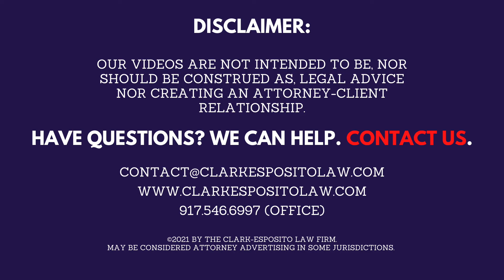What is a Prior Disclosure? When to Come Clean with U.S. Customs About Bad Shipments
In this video our Managing Attorney Deanna and our Senior Customs Attorney Debra will discuss when you should come clean with U.S. Customs about bad shipments through something called a Prior Disclosure.

Are you concerned about some bad shipments you may have participated in, or are you simply trying to be prepared for the future? If so, keep watching this video.

Have you found yourself in trouble with U.S. Customs and Border Protection (CBP), the U.S. Fish and Wildlife Service (FWS), or the Bureau of Industry and Security (BIS)? We are determined to help you. Click the link below to check out our booklets and learn how we can help guide you through this.

We are determined to help you.

Navigate the Complexities of International Trade Law with Trusted Counsel.

We help growing companies who import and export comply with government regulations.  We do this by implementing compliance solutions, resolving problems, and obtaining licenses or other permissions in order to capture a new business opportunity. [Resolving problems with US Customs, obtaining export licenses with BIS and OFAC, and obtaining permits or other authorizations (permissions) in order to capture a new business opportunity, like a tobacco importer’s permit.] In need of a solution?  Let us help you minimize risks and improve your business operations today.

Our focus includes:

- Legal compliance with BIS, OFAC, US State Dept., US Customs (CBP), TTB, FDA, FTC, DEA, USDA, CPSC

- License and permit applications (or determining if an exception exists)

- Responding to a government inquiry and reducing civil penalties where assessed

- Navigating clients through audits, focused assessments, and voluntary self disclosures

- Determining the legal requirements and risks of doing business in other countries

- Implementing global trade compliance programs

We listen carefully to clients to ensure our understanding of the legal issues at hand, their factual context, and any limitations that might impact a chosen strategy.

In some jurisdictions, this may be considered attorney advertising.